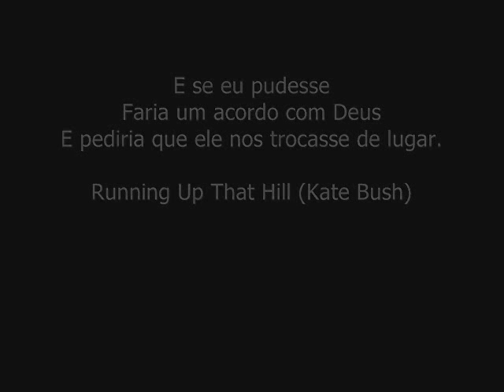Série Succubus Georgina Kincaid - Richelle Mead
Série Succubus - Richelle Mead: Georgina Kincaid é Ashley Greene e Seth Mortensen é Adam Brody com música da banda Placebo "Running up that hill".